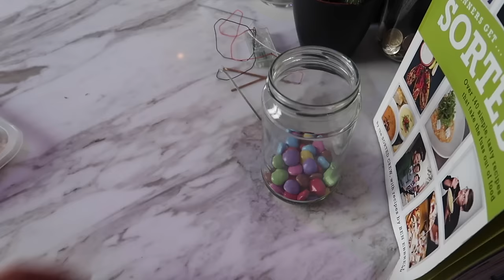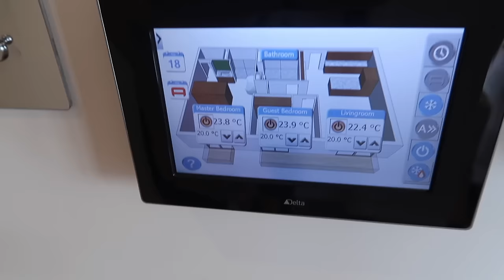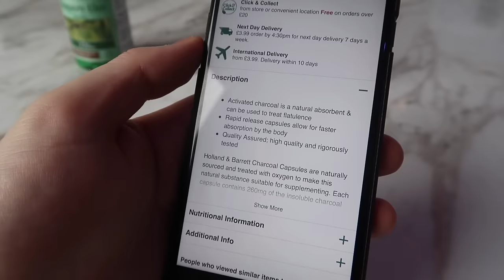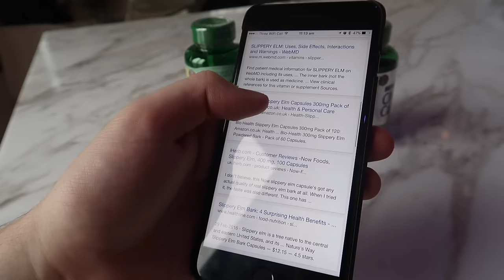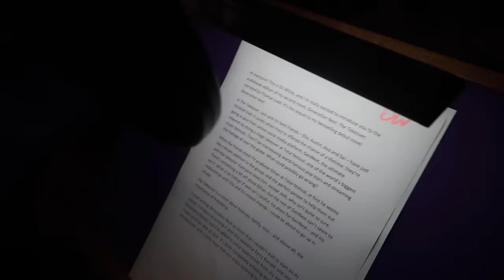COCA-COLA POWERED ALARM CLOCK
I made an alarm clock work with Coca-Cola and saw the Weeknd perform at the O2!
GET YOUR BOOK TOUR TICKETS NOW!

▶︎ (UK) ORDER GENERATION NEXT NOW!